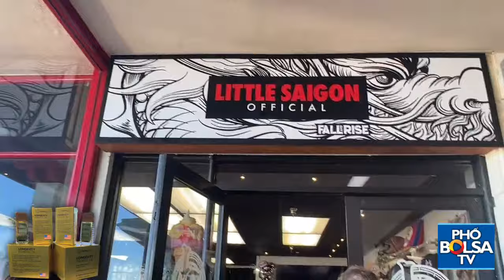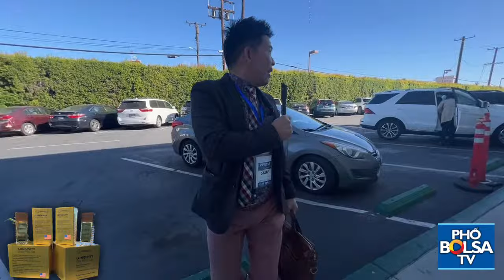LIVE: Đại sứ Mỹ tại Việt Nam Marc Knapper thăm và họp báo tại Little Saigon